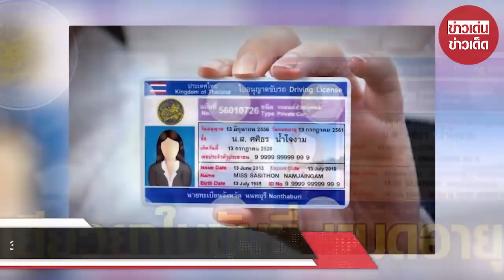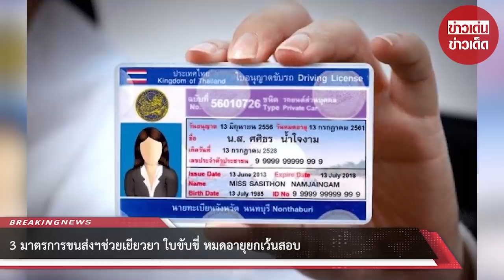3 มาตรการขนส่งฯช่วยเยียวยา ใบขับขี่ หมดอายุยกเว้นสอบ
3 มาตรการขนส่งฯช่วยเยียวยา ใบขับขี่ หมดอายุยกเว้นสอบ